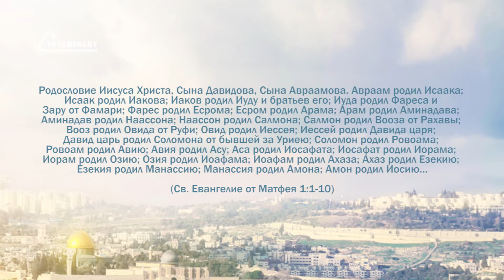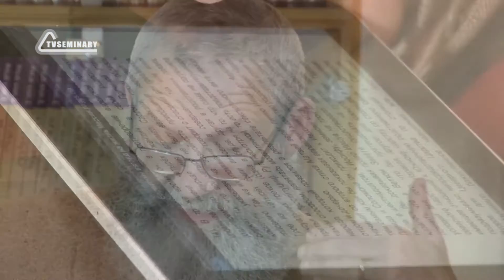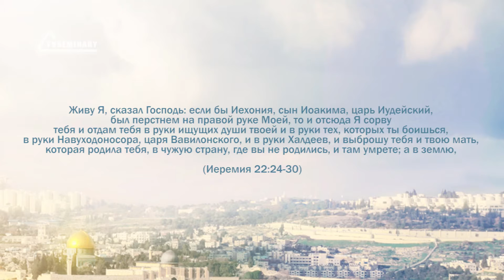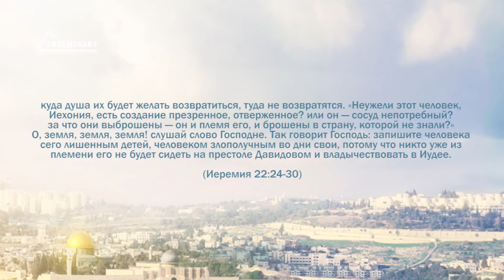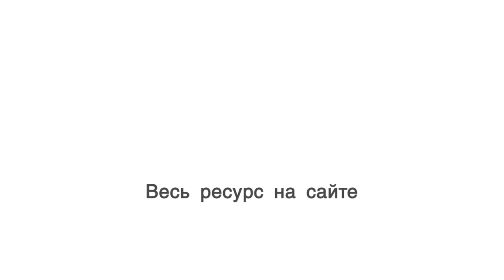PT221 Rus 4. Введение в предмет. Родословие Иисуса от Матфея.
В этом фрагменте лекции "Введение в предмет" преподаватель Михаэль Цин затрагивают волнующую тему о земном происхождении Господа Иисуса Христа. Задача этой лекции - показать красоту родословия Иисуса Христа и разобраться в родословиях, записанных в двух Евангелиях. Почему Матфей умышленно пропускает отдельные имена? Почему в генеалогию  введены женские имена? Каким требованиям должен был удовлетворять тот, кто претендовал на царский трон? В конце этого фрагмента преподаватель подчеркивает, что Иисус был сыном Давида, сыном Авраама и сыном Адама, то есть был совершенным олицетворением  Мессии.